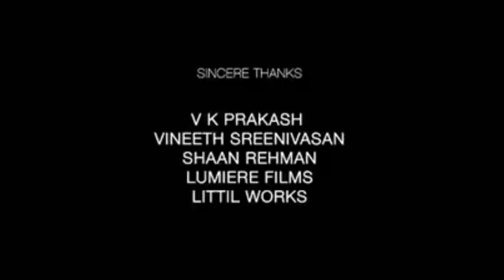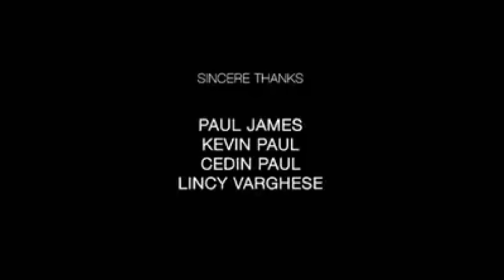Rang De Full Movie In Hindi Dubbed | Nithiin | Keerthy Suresh | Vennela Kishore | Review & Facts HD